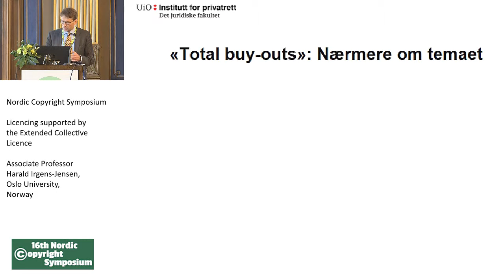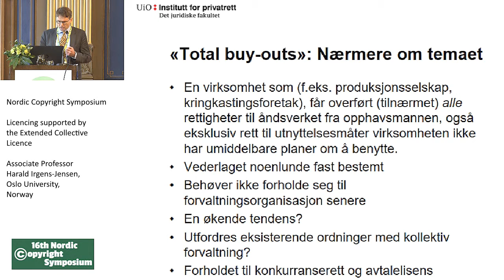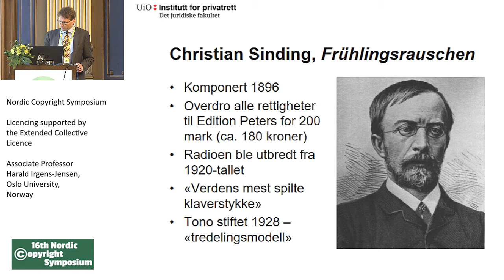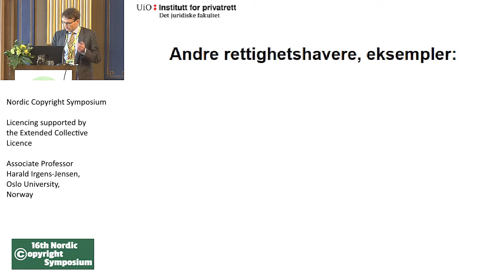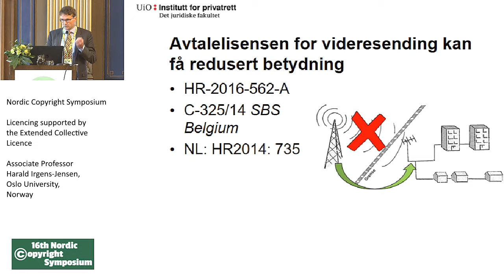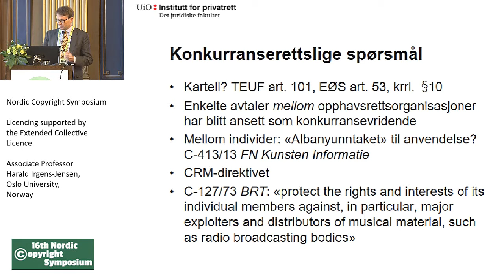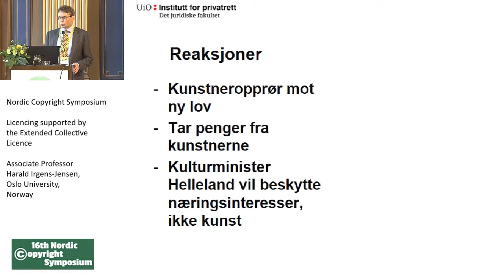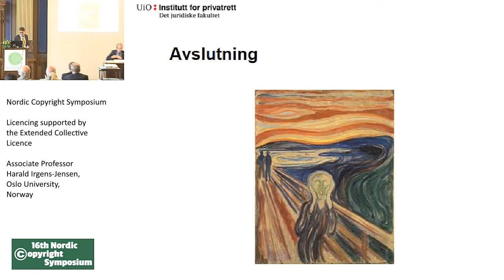Licencing supported by the Extended Collective Licence, Harald Irgens-Jensen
Nordic Copyright Symposium
Licencing supported by the Extended Collective Licence
Associate Professor Harald Irgens-Jensen, Oslo University, Norway